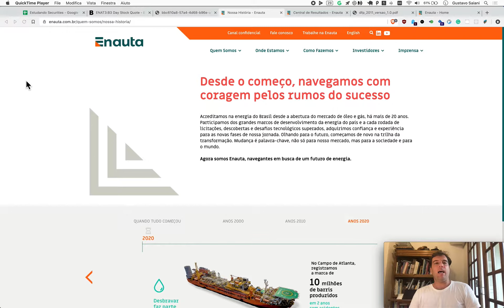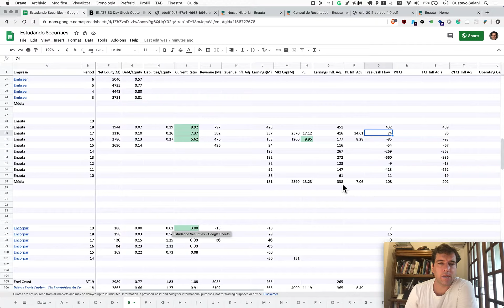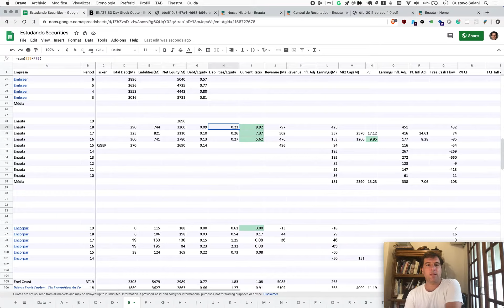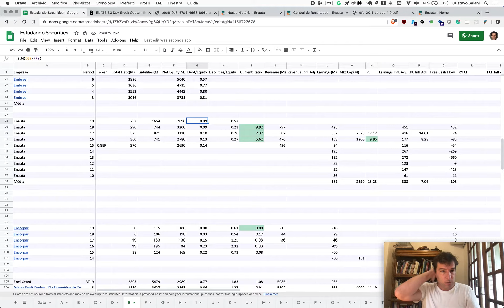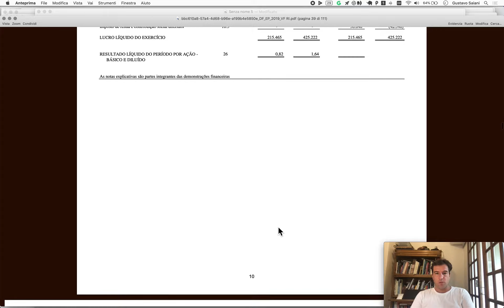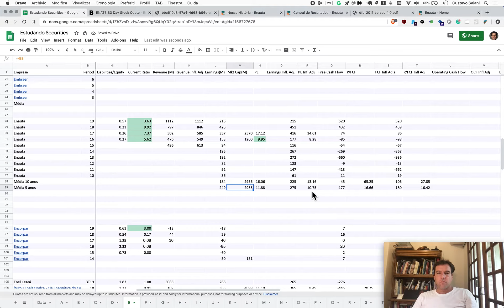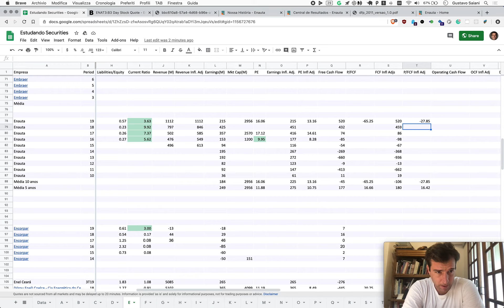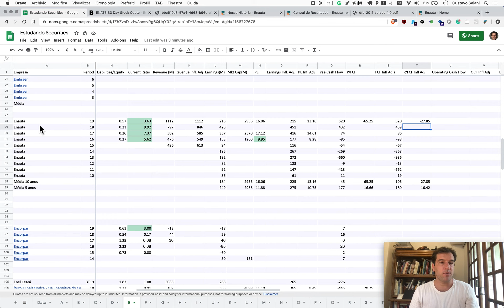Naive Investor, Episódio 620: Enauta (ENAT3) 2019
Neste episódio nós olhamos Enauta (símbolo: ENAT3) após 2019.

Nossos resultados × Ibovespa:

2019: 59.25% × 31.58%
2018: 11.51%  × 15.03%
2017: 29.44% × 26.86%